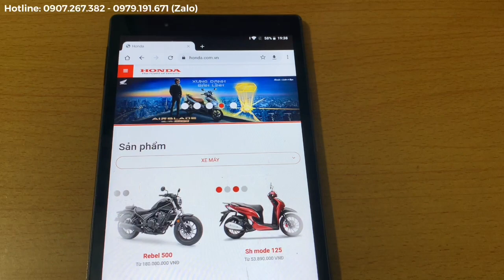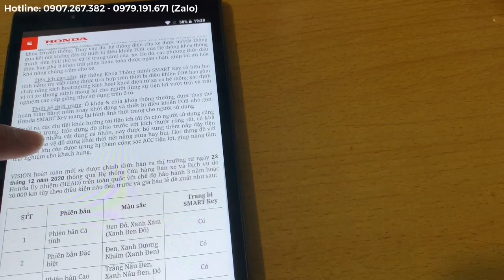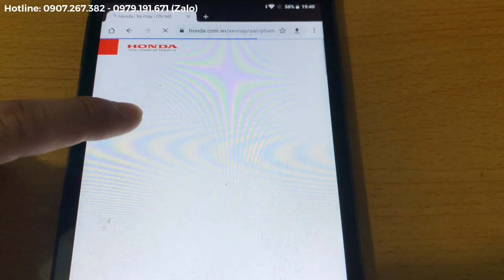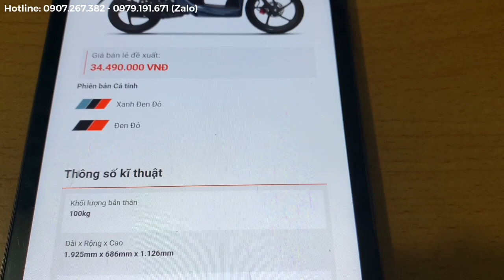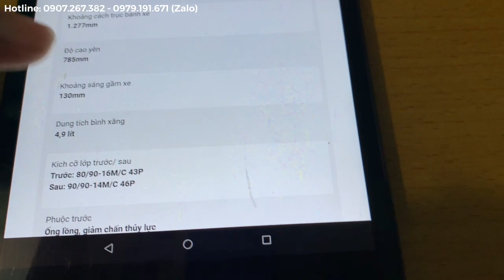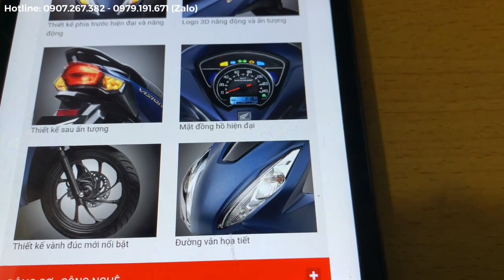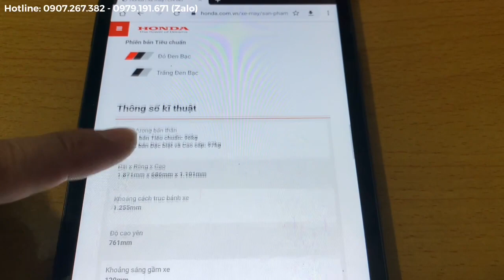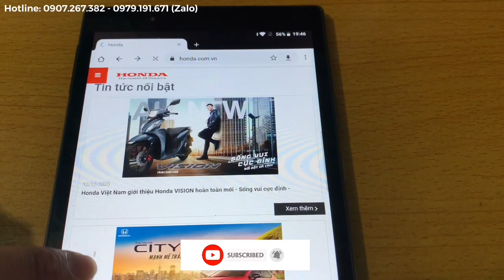Vision 2021 đã ra mắt | Thông tin mới nhất về xe vision 2021 | Minh Nam Lê